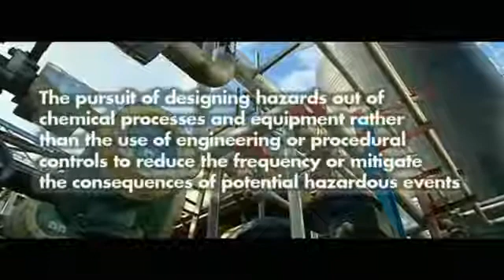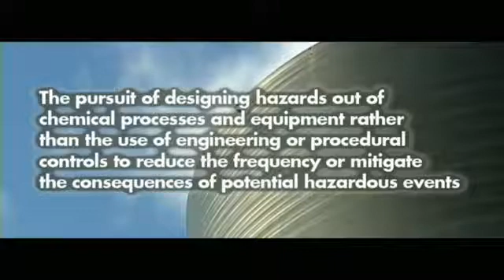FREE online training pack for inherently safer design:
This FREE training pack takes a look at the concept of inherently safer processes. With a short video followed by assessment questions, gain key knowledge about how industry can design out hazards within their processes to make them inherently safer.